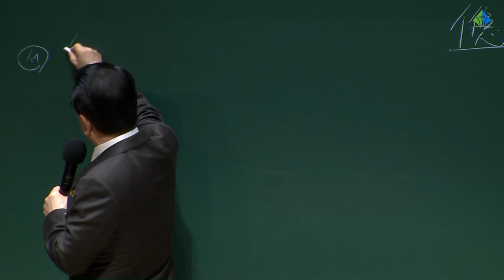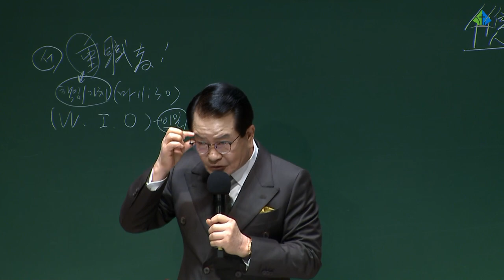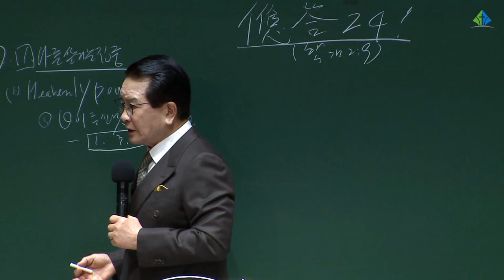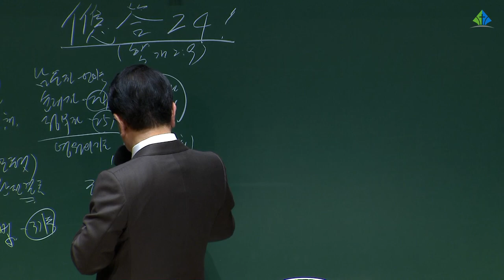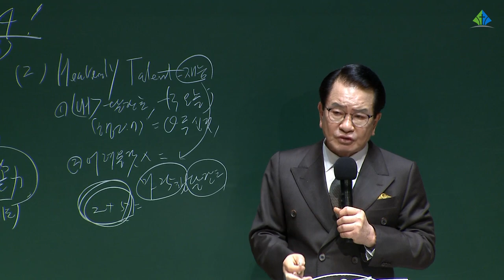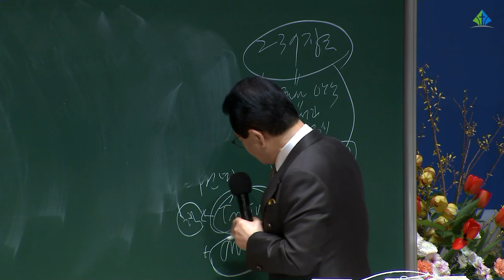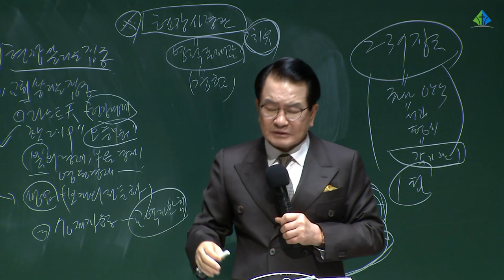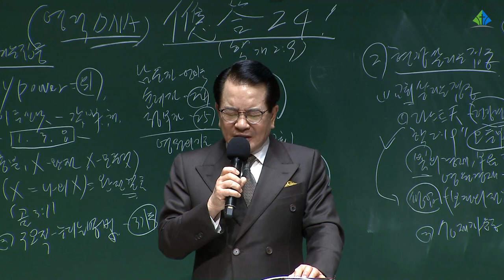[예원교회] 중직자의 날 - 應答 24! - 정은주목사 - 2022.02.20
[예원교회] 중직자의 날
학개 2:9
應答 24!
정은주목사